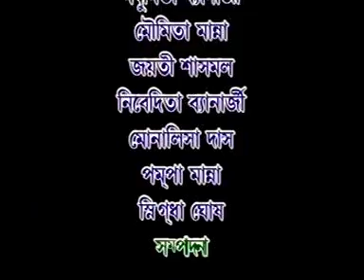শ্রী রাধার মানভঞ্জন(ভাগ-২)| শ্রী সুমন ভট্টাচার্য্য |Bangla Kirtan |Maanbhanjan-2| Suman Bhattacharya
Presenting New Bengali Leelakirtan " Sree Radhar Maanbhanjan(Part-2)" Album "Sree Radhar Maanbhanjan" By Blaze Audio Video.

❂ Album : Sree Radhar Maanbhanjan

❂ Kirtan :  Sree Radhar Maanbhanjan(Part-2)

 ❂ Singer : Sri Suman Bhattacharya

❂ Lyrics : Traditional

❂ Label : Blaze Audio Video

❂ Category : Devotional

❂ Language : Bengali